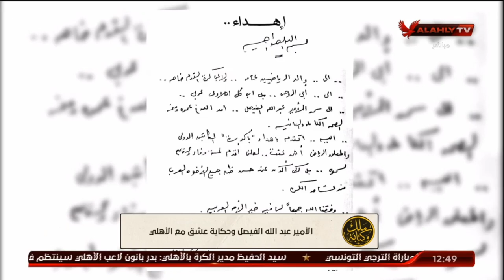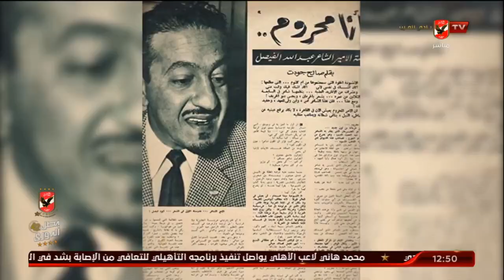الشموع الحمراء.. الأمير "عبد الله الفيصل" وحكاية عشق مع النادي الأهلي | ملك وكتابة